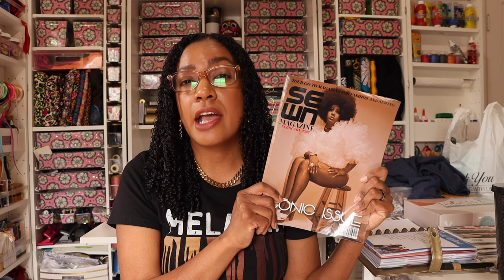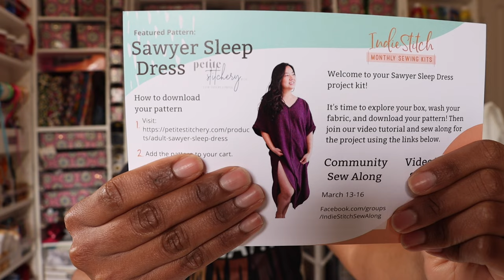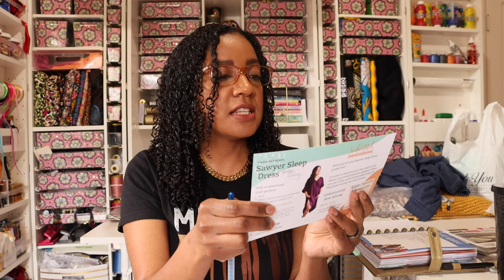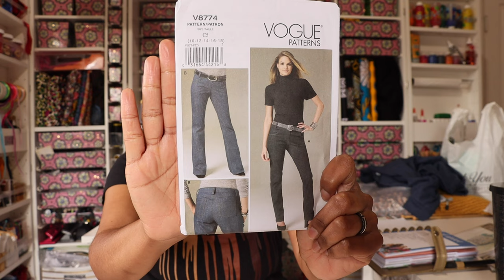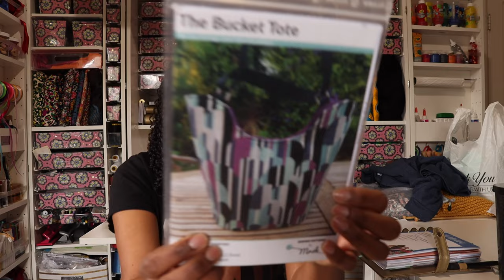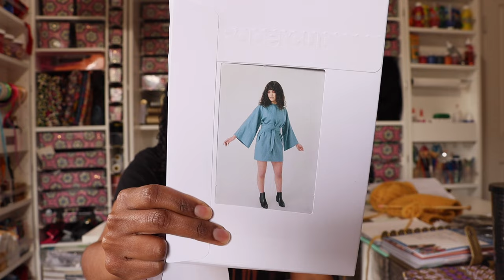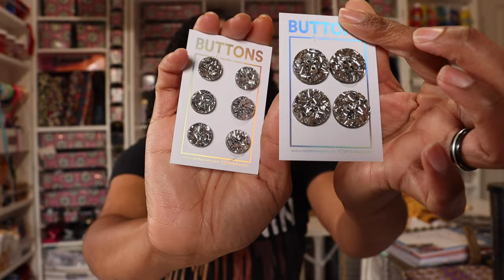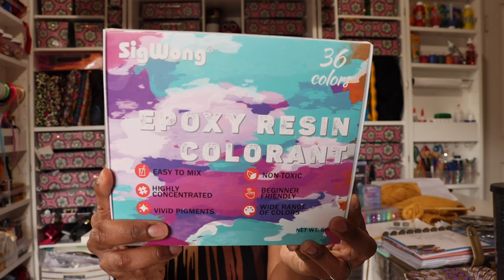Sewing Catch Up! Patterns, Sewing Plans, Unboxing, Crafting and more!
Hey Friends,

In this video, I will be catching you up on what’s happening in my sewing room.

Time Stamps to come…..

Patterns Mentioned:
McCalls M7406, M9184, M6612, M3693
Vogue V8774
Sewing Patterns by Marsh - The Bucket Tote
Sewing Patterns by Marsh - The Fiesta Tote
Viki Sews - Deryll, Jewel, Joslyn, Milana

All coffee money goes directly back into my channel so that I can continue to create enjoyable content for you.